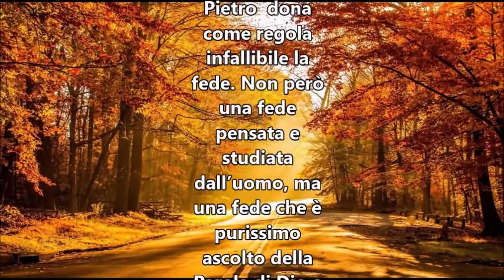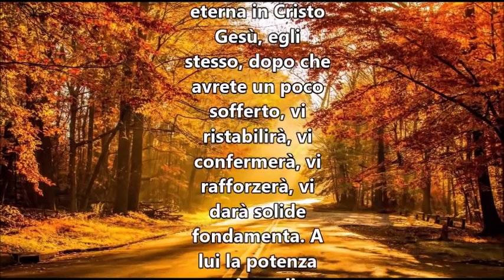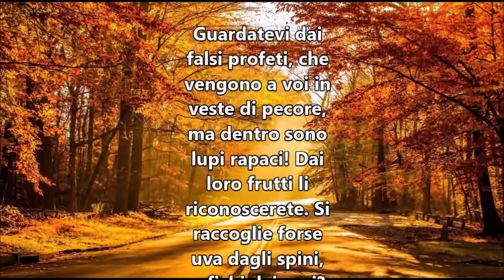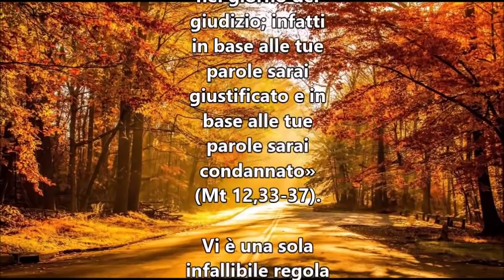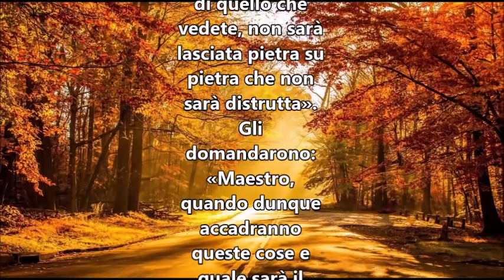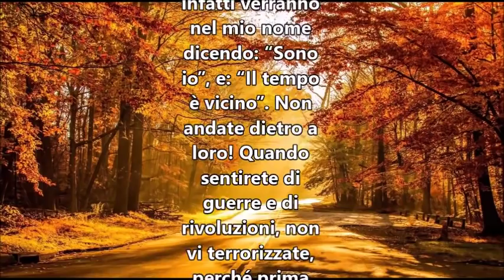IL VANGELO DEL GIORNO 27 NOVEMBRE 2018